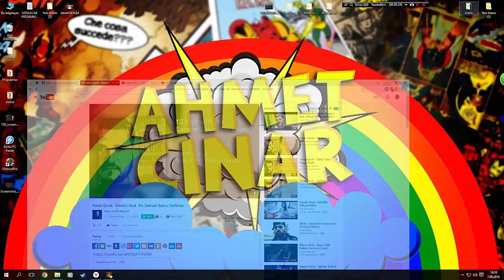NERELERDEYİM ?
►Her gün 17.00'da video yüklemeye çalışıyorum,kanalıma bakmayı unutmayın ^-^

Teşekkürler :)

►Etiketler; YOK